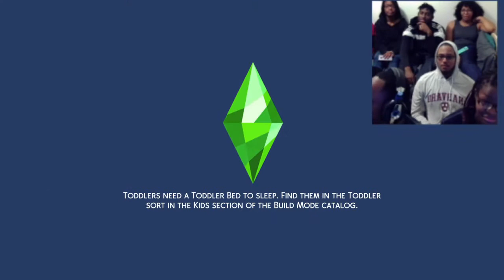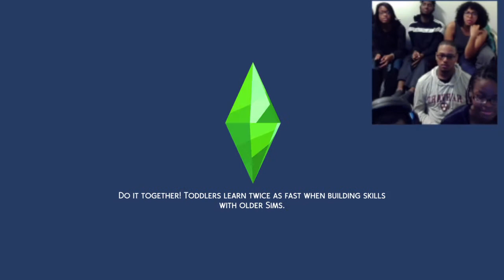The advent children! | Sims anime:Simwalker Ep7 (Part 1)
The gathering of the cast joins together to go yet another adventure. 2 new faces and the arrival of 3 advent children. Lets see what this turns into!